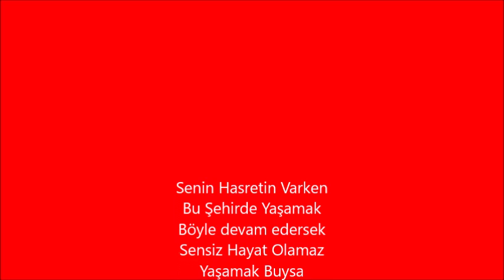Senin Hasretin Varken Yaşamak Buysa SAMSUNSPORUM